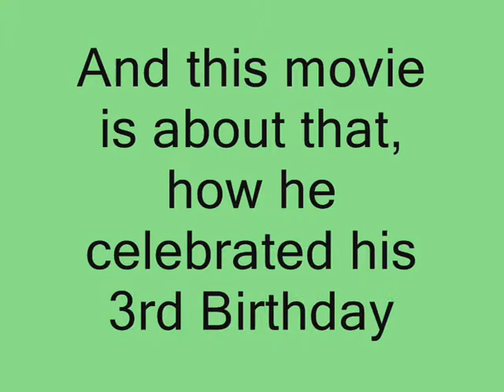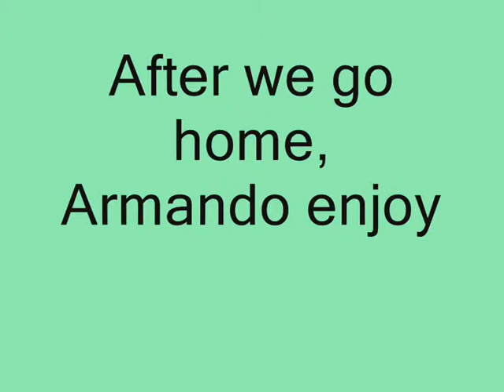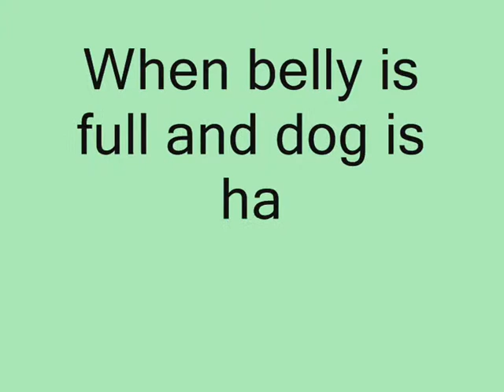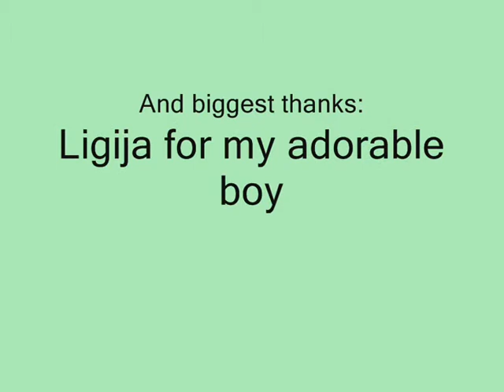Bernese Mountain dog Neo Bgskreta First aka Armando third Birthday video